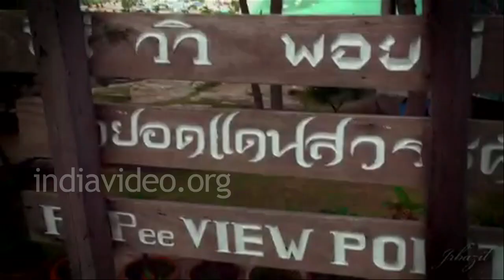Sarojini Jyothi on Scuba Diving in Thailand | India Video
Sarojini Jyothi alias Aaliyah Ibrahim, a famous scuba diver and a famous Indian model and speak on Scuba Diving and her experiences in Thailand. Follow her on Facebook